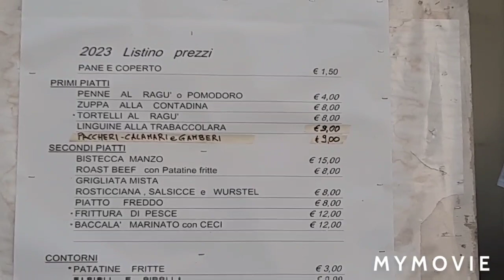едим и танцуем 💃🕺🇮🇹что за праздник такой в Италии?🍷🍷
вкусно поесть и потанцевать,
где это можно сделать в Италии,
Красавцева Ольга,
Olga Krasavtseva